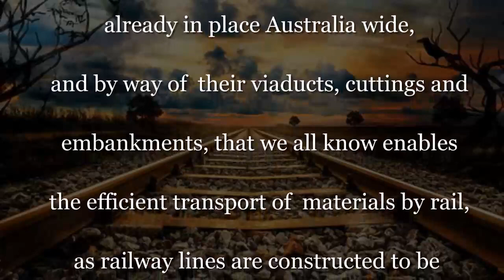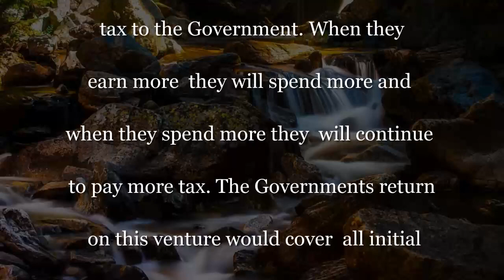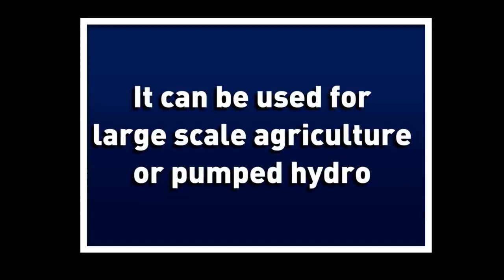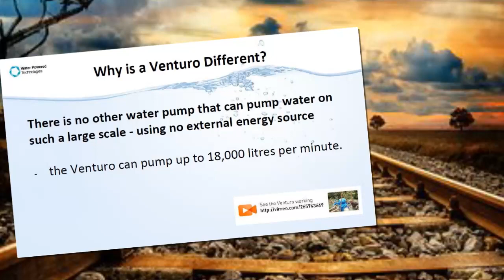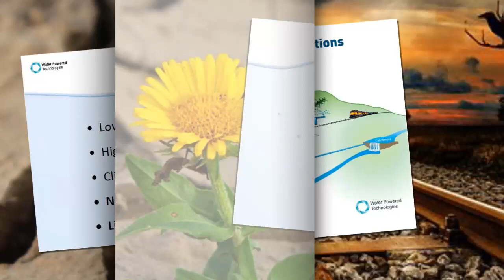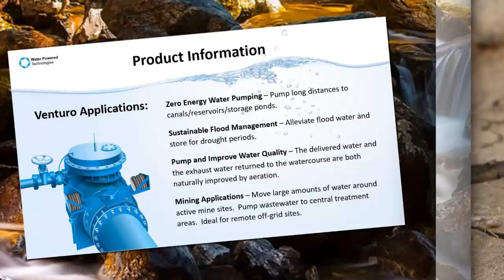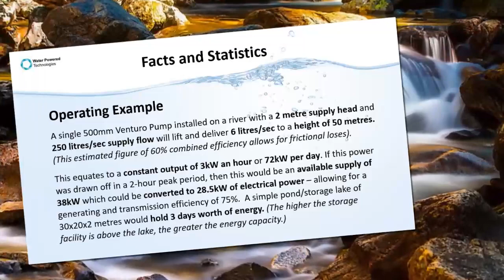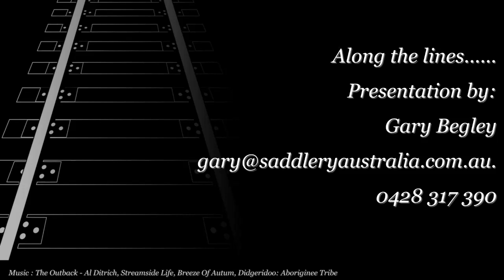Hydraulic Ram Pump Along the lines Project Venturo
An Australian project to transport water along rail lines (which are fairly straight and flat) pumped by a Water Powered Technologies' Venturo Pump which uses no fuel or electricity. A long term, sustainable solution to deliver large amounts of water to remote areas of Australia.